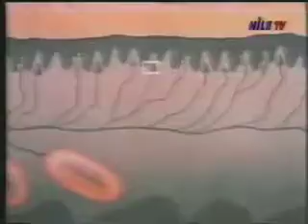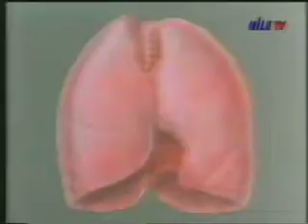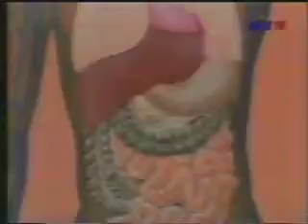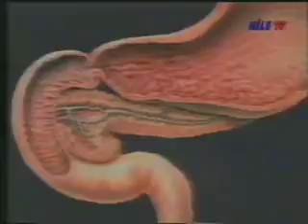Ramadan & Medicine 13